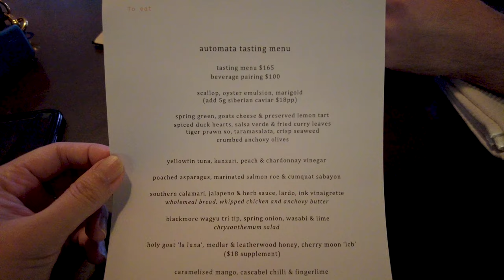Vlogmas 2021 Day 13 | GRWM | Date Night at Automata Chippendale | Sydney Eats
Get ready with me! It’s our 4th wedding anniversary and we’re going to Automata for dinner. We celebrate 3 anniversaries - boyfriend/girlfriend, our civil/legal/Sydney wedding, and our Boracay wedding. Today is for our Boracay wedding anniversary.

Products used:

Benefit POREfessional Face Primer
Hourglass Vanish Seamless Finish Foundation Stick
Anastasia Beverly Hills Brow Fix Primer
Benefit Brow Zings
Tarte Opening Act Last Primer
Urban Decay Troublemaker Mascara
ModelCo Fibre Last Brush On False Lashes
Urban Decay Original Eyeshadow Primer Potion
Urban Decay Liquid Moondust in Spacetime
KVD Beauty Tattoo Liner
Mac Prep + Prime Lip
Nudestix Intense Matte Lip + Cheek Pencil
Sephora Blush
Make Up For Ever Mist & Fix Hydrating Setting Spray